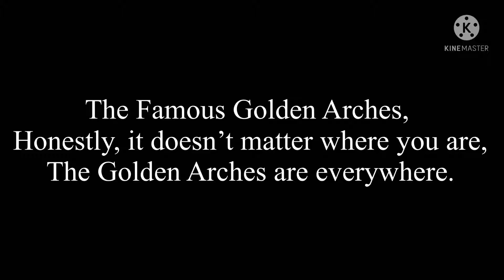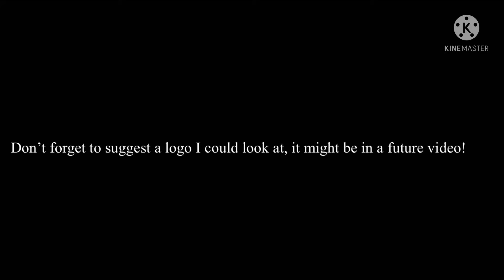Loco Logos: Series 1: Episode 1.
McDonald’s, Burger King, and KFC.